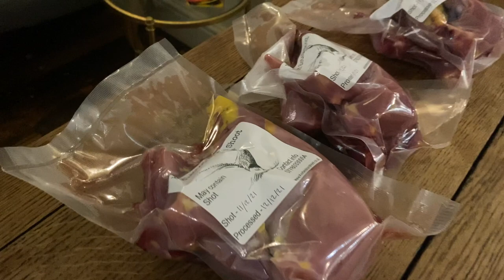Shooting the enjoyable Kedlestone Estate in the rolling hills of Derbyshire (Shooters Vlogg 41)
A day of great laughs, good shooting and super hospitality with the Jones Family.

Not to mention, getting the Polaris mule stuck in the bog!